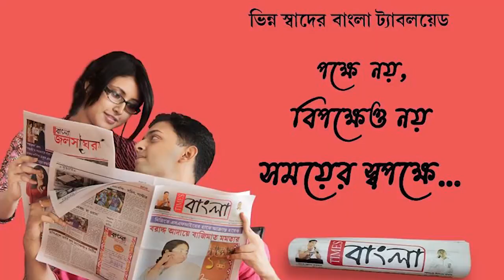আবারো অবৈধ কয়লা অভিযানে সি আই এস এফ